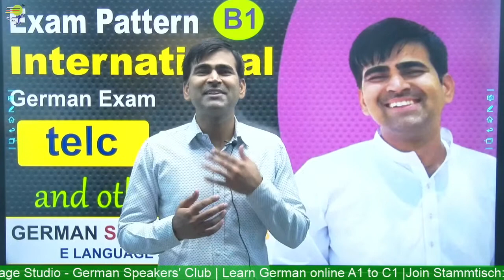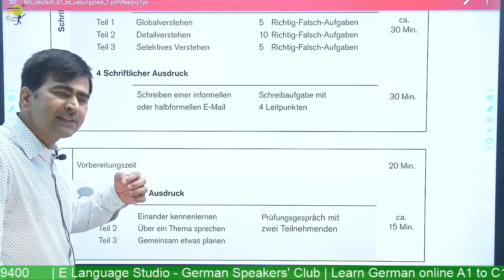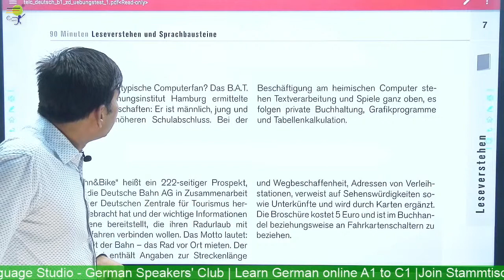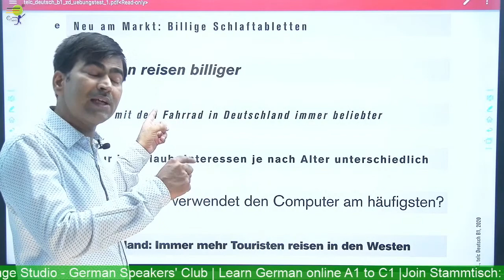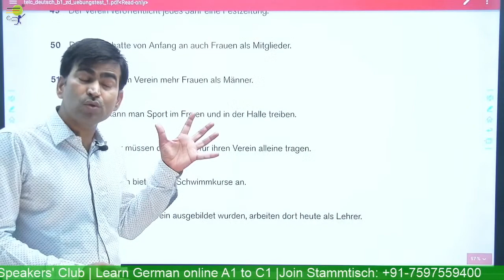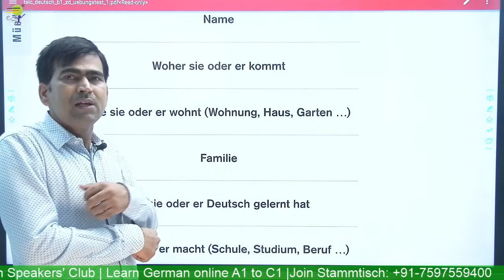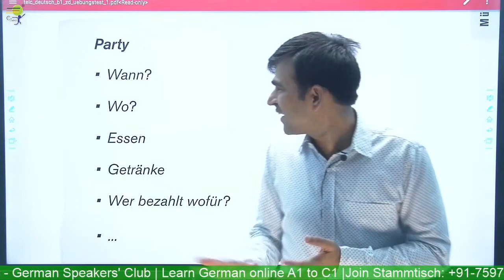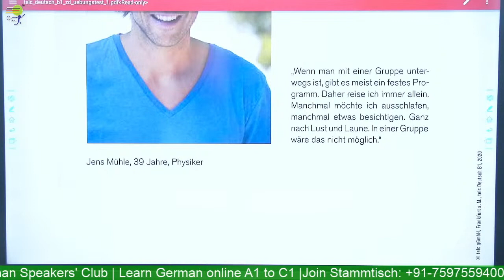Exam Pattern telc B1 vs Goethe B1 & Tips | Most Important Tips | Learn German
Learn German online for Sprächthema - Level A2 -  B2  - We help you learn german in a quick and easy way. Learn German  Sprächthema  -  You will learn How to Speak topic   "Erneuerbare Energien: ist es praktisch?"  and how Speaking  in the German language.